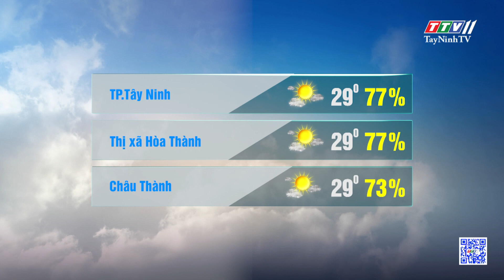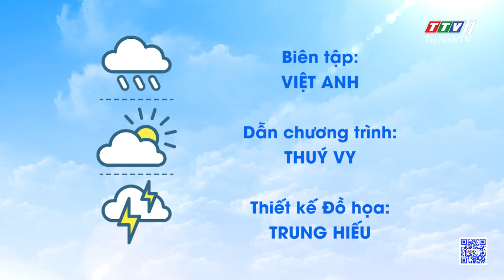Bản tin thời tiết 06-3-2024 | TayNinhTVEnt